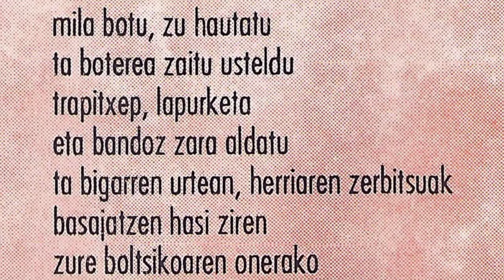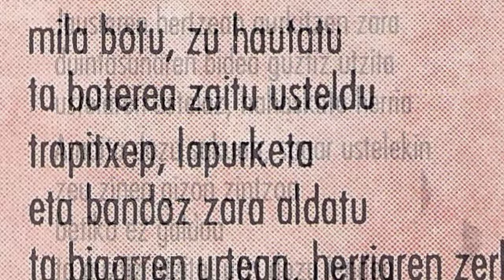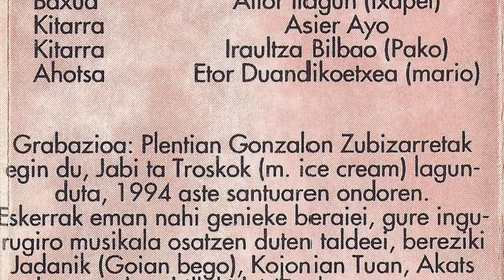GALIPOT - Mandatari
Bakioko taldea genuen Galipot. 1994 urtean, 7 abestiko maketa grabatu zuten Plentzian, Gonzalo Zubizarreta tekniko lanak eginez. Taldea honako hauek osatzen zuten Arkaitz Arbulu (bateria eta ahotsak), Aitor Ilagun (baxua), Asier Ayo (kitarra), Iraultza Bilbao (kitarra) eta Etor Duandikoetxea (ahotsa).